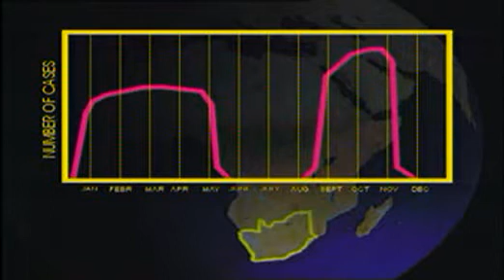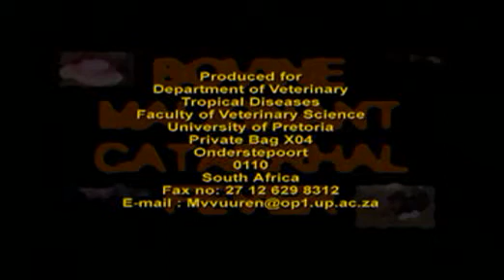Malignant Catarrhal Fever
Malignant catarrhal fever (MCF) remains a sporadic but economically important disease worldwide. In terms of the OIE, the World organisation for Animal Health's classification of economically important diseases, MCF is regarded as a List B diesease that inter alia has  socio-economic importance within countries, and can be significant in the international trade of animals and animal products.  Another important aspect of the disease is its clinical resemblance to other OIE listed diseases that may complicate the diagnosis for inexperienced or uninformed clinicians, most notably renderpest, food-and-mouth disease, bovine virus diarrhoea virus infextions and infectious bovine rhinotracheitis.  Domestic cattle are more susceptible to the wildebeest-associated form of the disease than the sheep-associated disease, and therefore more common on the African continent where the carriers (reservoir hosts) of alcelaphine herpesvirus type 1, namely blue and black wildebeest have close contact with domestic cattle.  In some areas, demographical changes and changes in farming methods and approaches have been responsible for MCF being viewed as an emerging disease.

Video footage and editing: Prof M van Vuuren, Prof JAW Coetzer and Mr A du Plessis

Script writing: Prof M van Vuuren

The complete module is available through the African Veterinary Information Portal (AfriVIP)